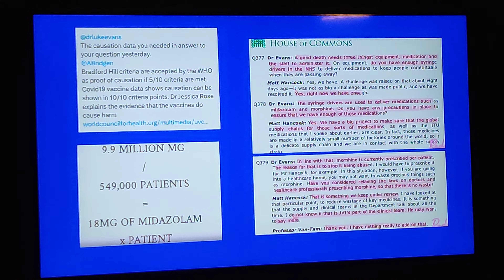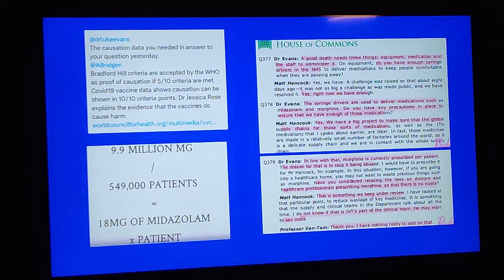UK Column news 19 January Andrew Bridgen MP